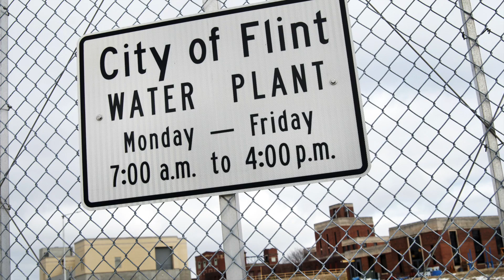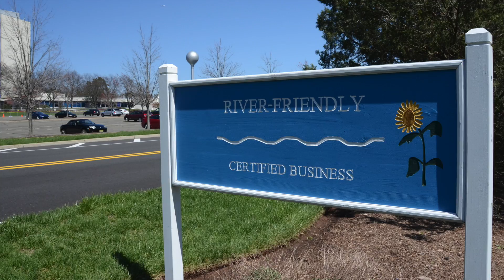We are Raritan Headwaters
Right here in our community, there are a group of scientists, educators, advocates and volunteers on a mission to protect, preserve and improve the water we all rely on.